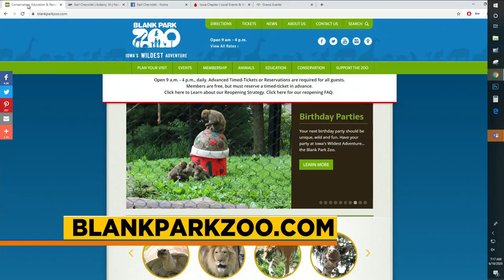Sip 'n Stroll at the Blank Park Zoo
Lou and Jackie talk with Jenny about the new Sip 'n Stroll event at the Blank Park Zoo